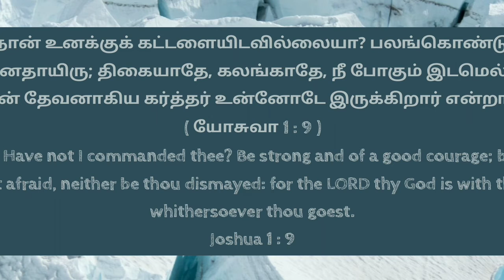Bible verse/ Today's promise/ Jesus Christ/ Word of god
Today's promise